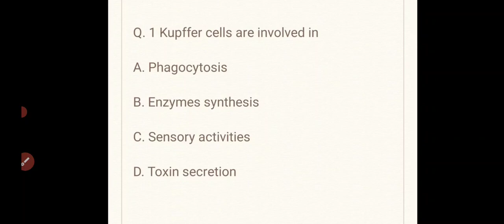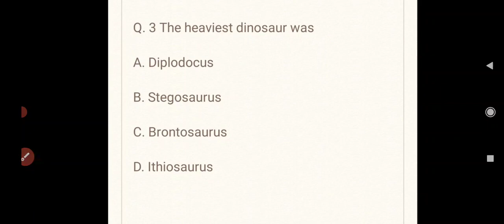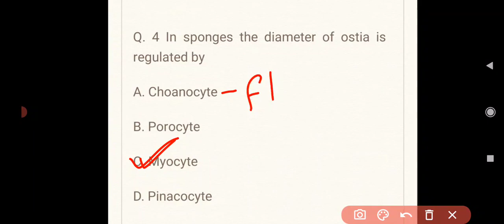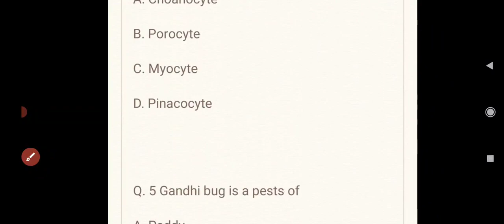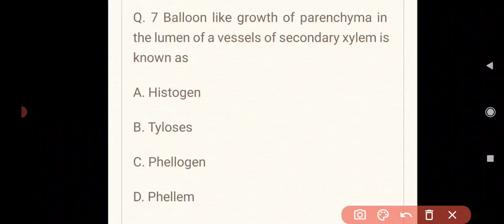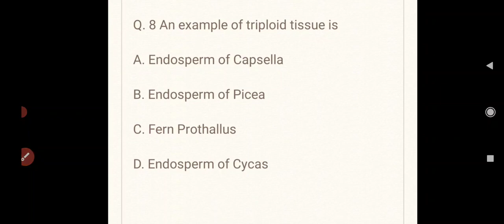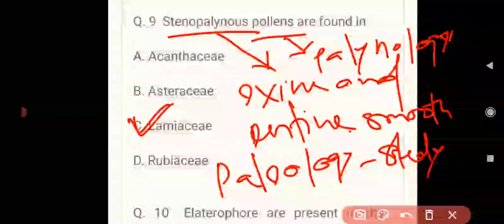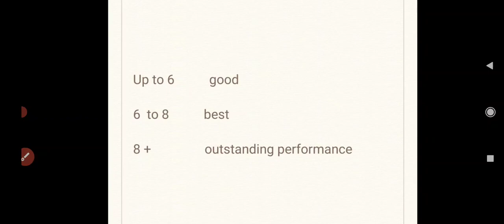Daily biology test series for TGT/PGT NEET and other competitive exam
ADRITI  BIOLOGY CLASSES
Kupffer cells are found in liver and involves in phagocytosis .
Secretin is a hormone secreted from intestine and cause contraction in gall bladder to release biles.
Gastrin is hormone which stimulate peristalsis movement of stomach.
Cholecystokinin causes stimulation of Pancras for release of pancreatic juice
Enterocrinin causes stimulation in intestinal glad for secretion of gastric juice.
Brontosaurus was the heaviest dinosaur while Diplodocus was longest dinosaur
Ithyosaurus was a fish like dinosaur
Diameter of ostia in sponges is regulated by myocyte
Leptocorisa is pest of paddy and called gandhi bug due to it bad smell
Pyrilla perpusilla is pest of sugar cane
Heliothus is pest of gram
Sitophyllus granarius is called granary weevil and major pest of stored grains.
Tagetes errectus is a botanical name of marigold (Genda)
Parthenium is commonly known as carrot grass and hazard for local plant biodiversity
Tyloses is balloons like outgrowh found in vessels of secondary xylem.
Phellogen is cork cambium while phellem is called cork.
Example of triploid tissue is endosperm of angiosperm e.g. Capsella. It is commonly known as Shepherd purse
In gymnosperm endosperm is haploid and it pre fertilization products.
The study of pollen grain is called palynology
When exine and entine of pollen grain is smooth and without sculpture it called Stenopalynous pollens grain.